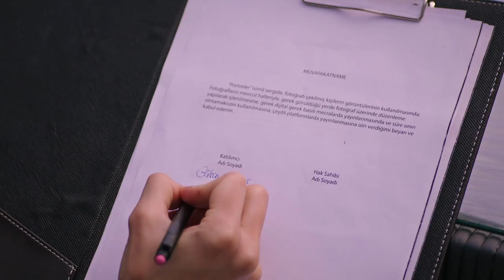Kendi Seçtiğin Hayatı Yaşamak Mümkün Mü? - Gülümse Kaderine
Yaren gerçek adını ve hikayesini anlatıyor. Ekin Yaren'e gofret alarak özür diliyor. ADIMIZ KADERİMİZİ
 BELİRLERMİŞ

KÜNYE
TÜR: GENÇLİK DRAMA
YAPIM ŞİRKETİ: AVŞAR FİLM
YAPIMCI: ŞÜKRÜ AVŞAR
YÖNETMEN: AYTAÇ ÇİÇEK
ÖYKÜ VE SENARYO: BURCU ÖVER